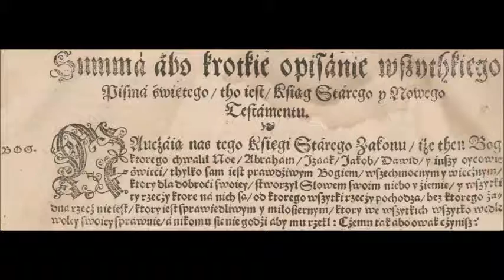Brzeska Summa 01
Czytamy XVI-wieczne Biblie. Język ich ciekawy, nieraz zadziwiający.